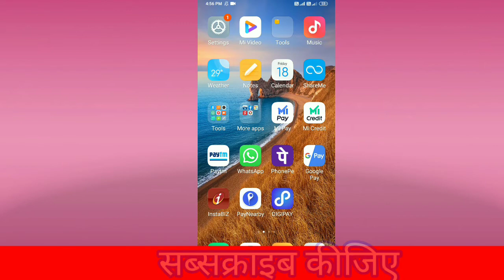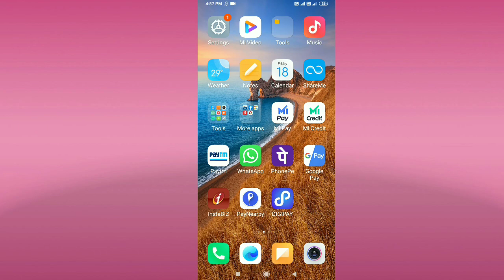Breaking news।Paytm हुआ बंद।Google removes Paytm app from Play store। Digitalsmadhan,💥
Breaking news।Paytm हुआ बंद।Google removes Paytm app
from Play store।